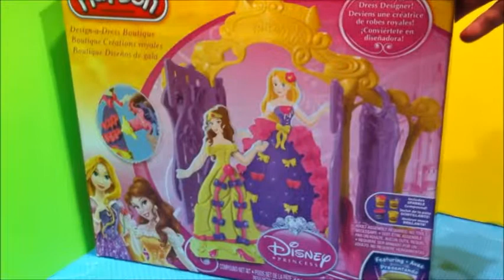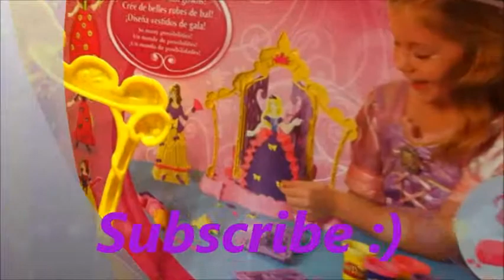Play Doh Design a Dress Boutique Playset Disney Belle Rapunzel Prettiest Princess Playdoh Unboxing